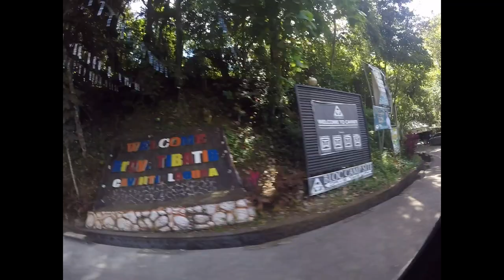LAKE CAMPING W/FAMILY AT CATMON CAMPSITE CAVINTI LAGUNA | LAKE LUMOT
A perfect getaway with your family. Lake camping at Catmon Campsite in Cavinti, Laguna. It's a 2 and a half hour drive from Metro Manila.

Catmon Camping site is located inside the municipal nursery of Brgy. Inaoawan, Cavinti, Laguna.

Surrounded by Lake Lumot, the campsite offers different kinds of watersports at a very reasonable price.

You can do kayaking, jet ski, banana boat and speed boat. They also have atv , a private pool and a floating cottage that you can rent.

Enjoy the breath taking view when you go here at Catmon Camping Site!